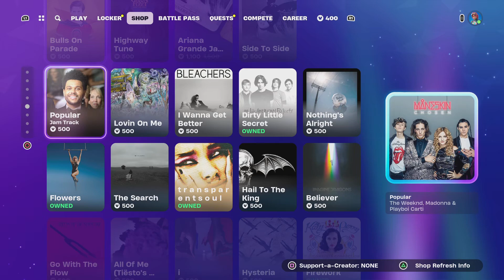Fortnite Item Shop June 4th 2024